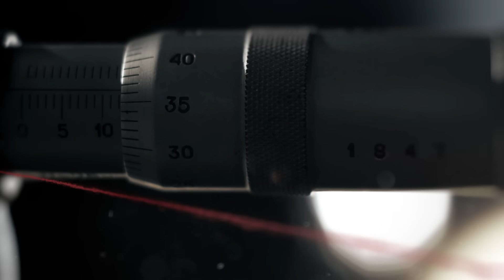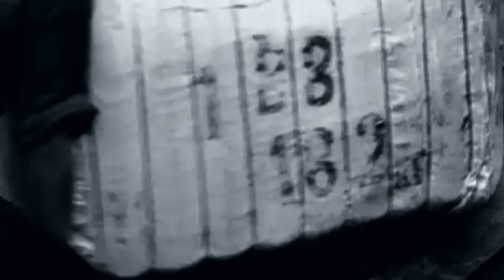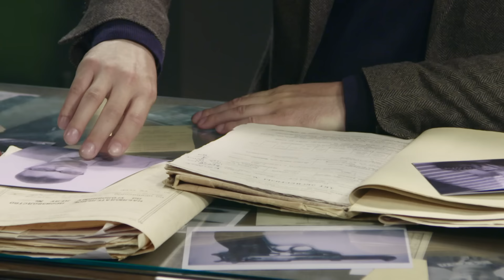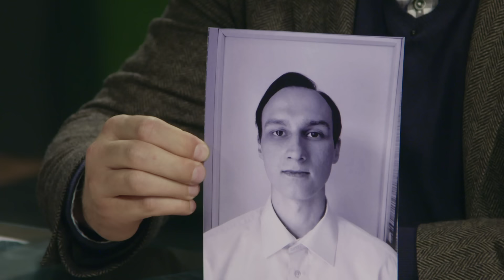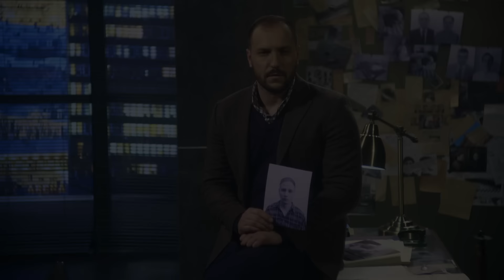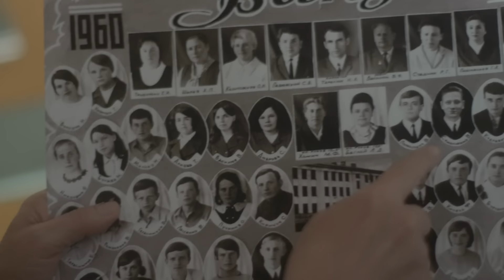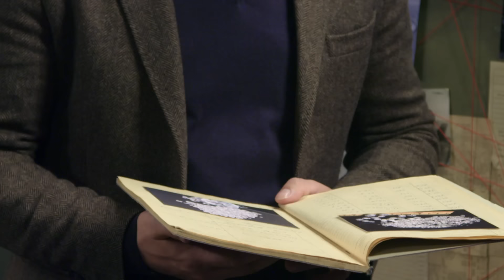Тайна алмаза | Вещдок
В своей квартире обнаружены мертвыми генерал-полковник Алексей Казанский и его жена Ольга. Все походило на то, что военачальник задушил жену, а потом выстрелил себе в сердце. При осмотре дома был найден клочок ниток, а также алмаз, зажатый в руке Ольги. Но дочь убитых не опознала эти вещи. Это навело сыщиков на мысль, что в момент смерти Казанских в квартире был кто-то еще…